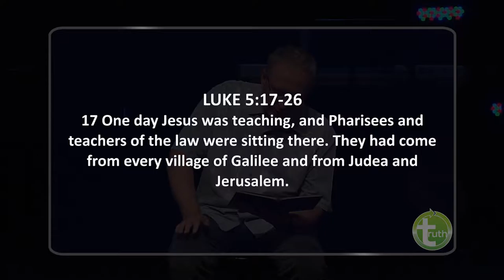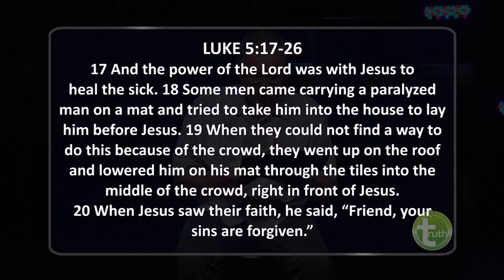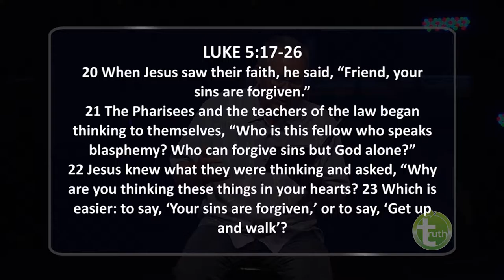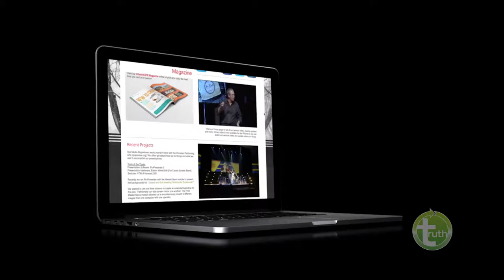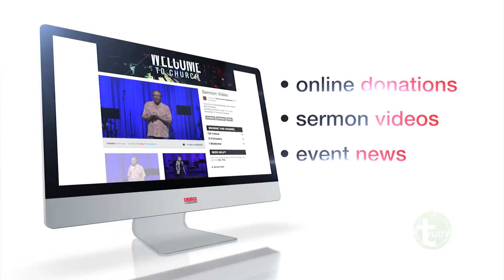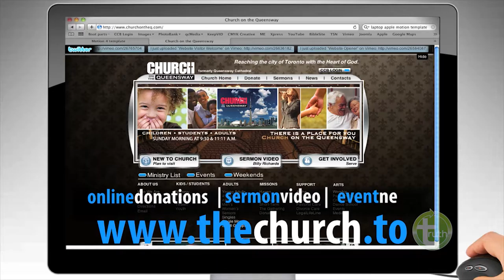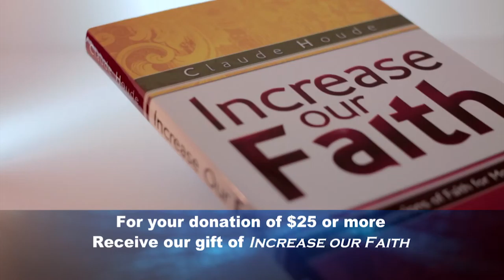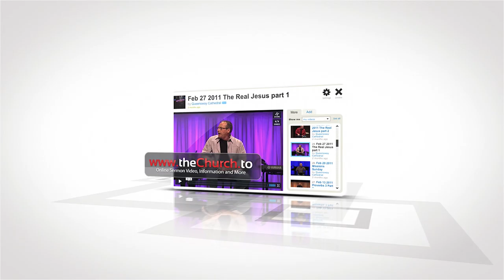Billy Richards, Sunday July 5 2015